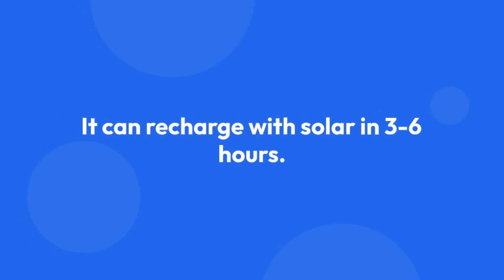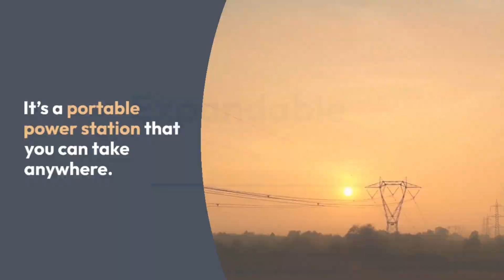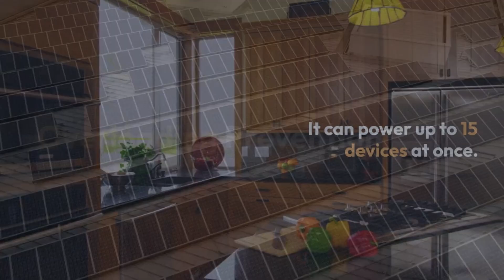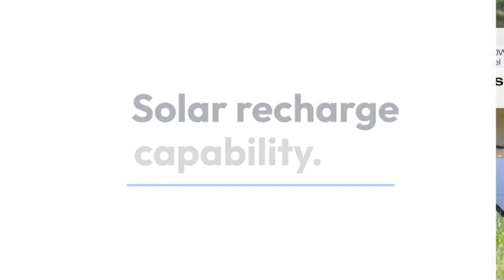ECOFLOW Solar Generators DELTA 2 Portable Power Station with 2PCS 100W 12V Solar Panels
- EF ECOFLOW Solar Generators, DELTA 2 Portable Power Station with 2PCS 100W 12V Solar Panels, 1024Wh LFP Battery, Fast Charging, Power Station for Home Backup, Camping&RVs

What is the energy storage capacity of the ECOFLOW DELTA 2?
It has a 1-3kWh expandable energy storage.

How fast can it charge?
It can charge from 0-80% in 50 minutes.

Can it recharge with solar?
Yes, it can recharge with solar in 3-6 hours.

How many devices can it power at once?
It can power up to 15 devices at once.

What is the warranty period?
It offers a 5-year warranty.